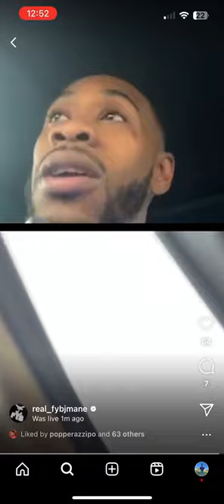FYB J Mane Live W/ TSlick “I’m I Good In Oblock”